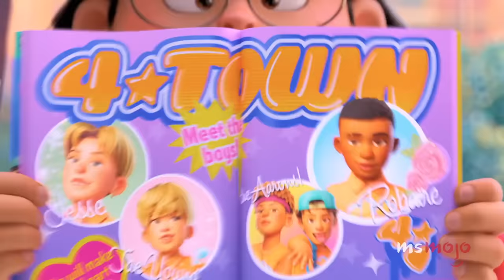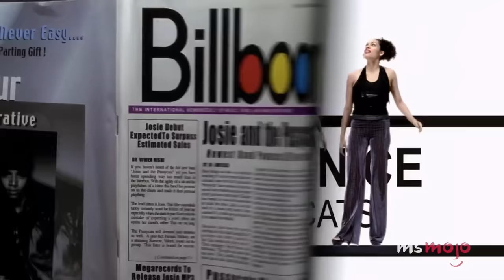Top 10 Best Fake Songs from Teen Movies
How are these fake songs better than most real songs? Welcome to MsMojo, and today we’re counting down our picks for the best songs heard exclusively in teen films. Our countdown includes “The Lizzie McGuire Movie,” “Eurotrip,” “Turning Red," and more! Which fake teen film song can YOU not help but sing along to?